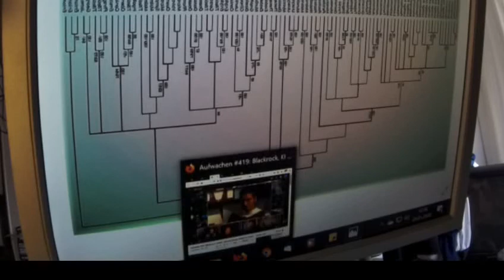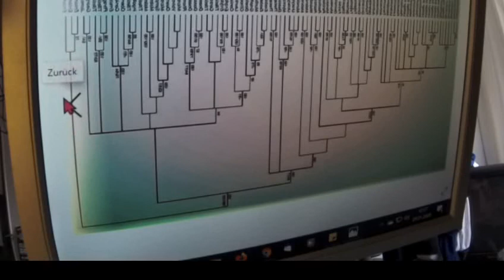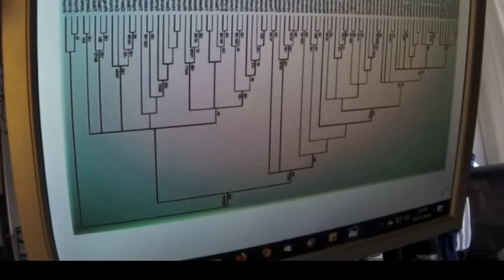Greta Thunberg 85 Fridays for Future WELTRETTUNG nur HIER, nirgendwo anders! Lobbyismus-Ende=zentral